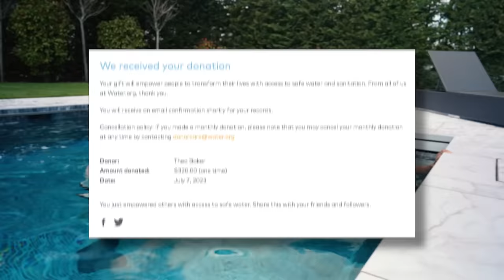I Challenged YouTubers To Their Favourite Sports!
What YouTubers should we take on next?

Get Memories (feat. Kid Cudi) [2021 Remix] by David Guetta, Kid Cudi and over 1M + mainstream tracks

Title: I Challenged YouTubers To Their Favourite Sports!